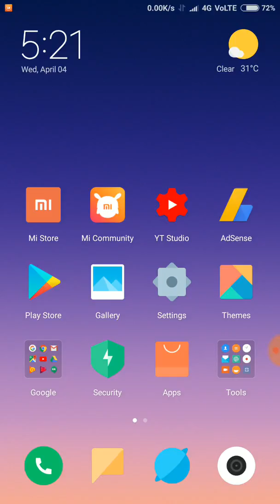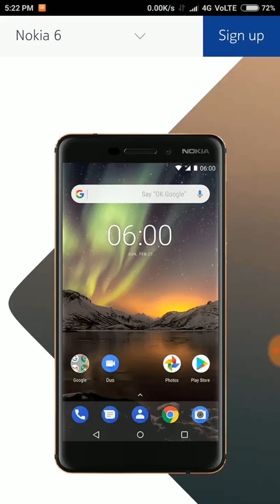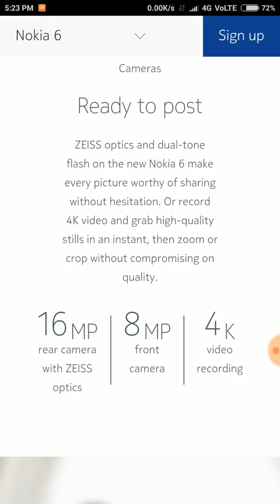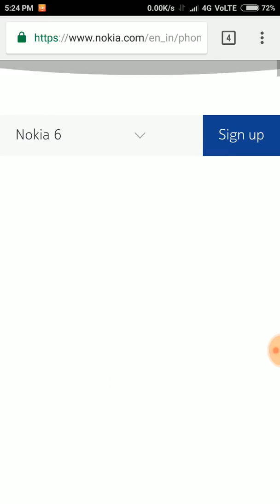Nokia 6 2018 features and specifications (not buy it, overpriced)